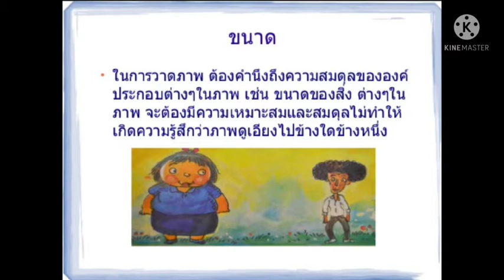วิชาศิลปะ ชั้นประถมศึกษาปีที่ 6 : EP-1 เรื่อง ความสมดุล โดยครูพัชรนันท์ เวียงสันเทียะ